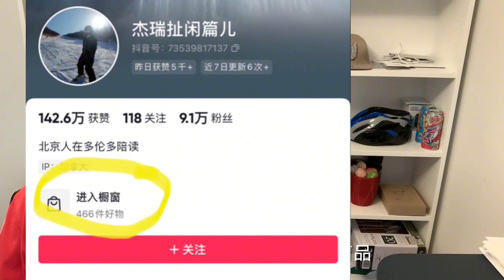为啥最近美国偷渡客激增？《第42条法案》是什么？